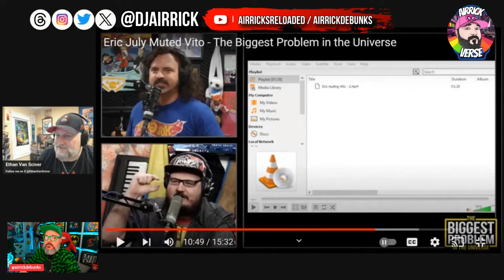SJWs Should Make HISTORICALLY ACCURATE Fiction! Ethan Van Sciver Has A Double Standard.